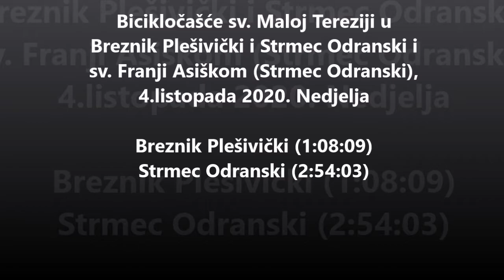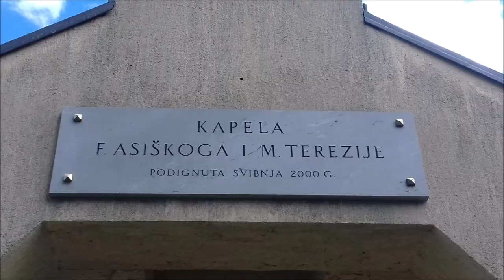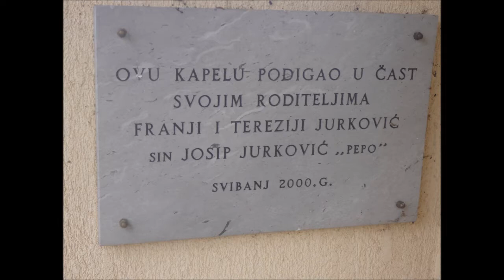Bicikločašće sv. Maloj Tereziji u Breznik Plešivički i Strmec Odranski, 4.10.2020.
Biciklom:
Gornji Stupnik - Rakov Potok - Klinča Sela - Donji Desinec - Gornji Desinec - Breznik Plešivički (1:08:09) - Klinča Sela - Rakov Potok - Horvati - Kupinečki Kraljevec - Strmec Odranski (2:54:03) - Odranski Obrež - Brezovica - Donji Stupnik - Gornji Stupnik